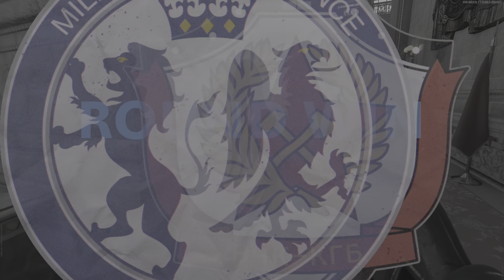Close GunFight Gameplay ft Black_Roses10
Very Close gunfight match with the homie